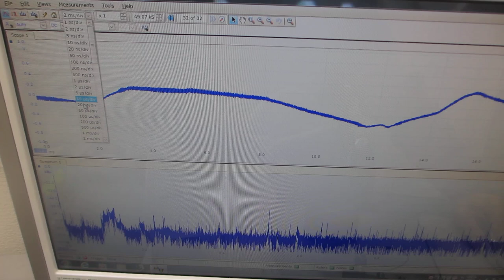樹脂容器を利用した、メガヘルツの超音波システムーー超音波発振制御技術の応用ーー（超音波システム研究所）